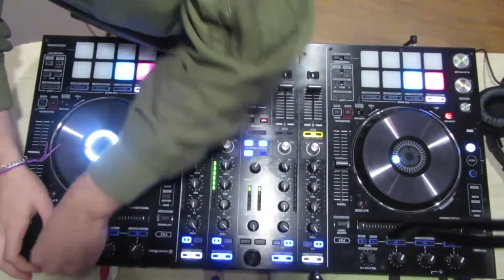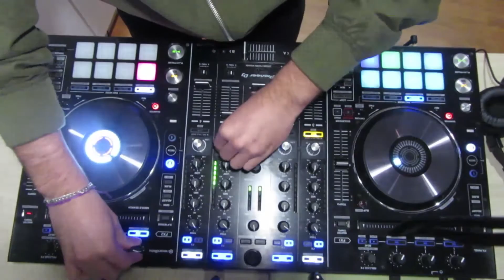Adrian Stutzbarth - Pioneer ddj-rx Big Room Mix 1.0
This time I wanted to make a mix of Big Room music, please let me know your opinions in the comments. Enjoy it!

Tracklist:
1. HI-LO & Sander van Doorn - WTF
2. Ibranovski & Syzz - Muscular
3. Quintino - underground
4. Tommie Sunshine & KRUNK! - Bang Boom
5. Headhunterz & KSHMR – Dharma
6. JDG – Tantra
7. Jewelz & Sparks - Crank (Hardwell Remix)